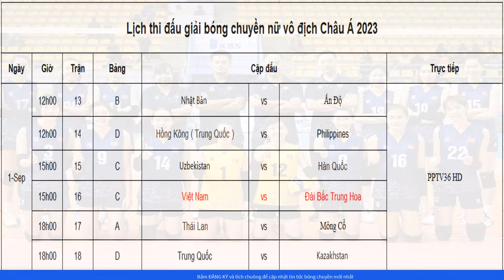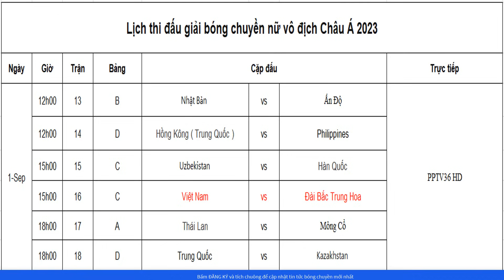Nhận định Việt Nam - Đài Bắc Trung Hoa: Giải vô địch Châu Á 2023